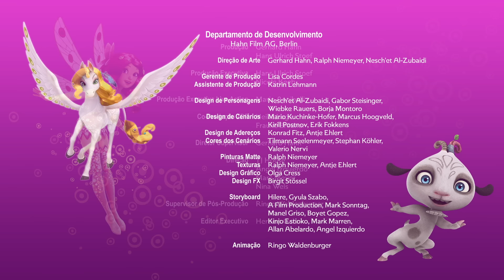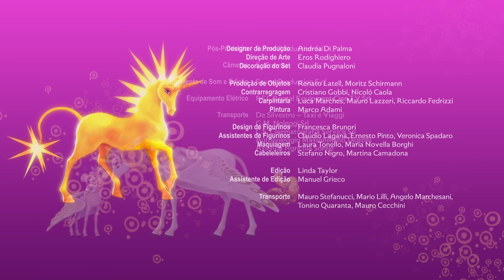🦄🧚A magia da lua 🧚 temporada 3 | Episódio inteiro 15+16 - Mia and me